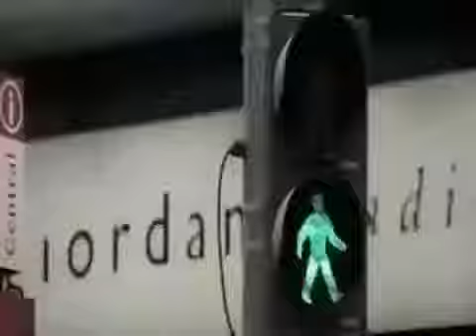tuje he maanga harduwaa hindi song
super emotional song hindi